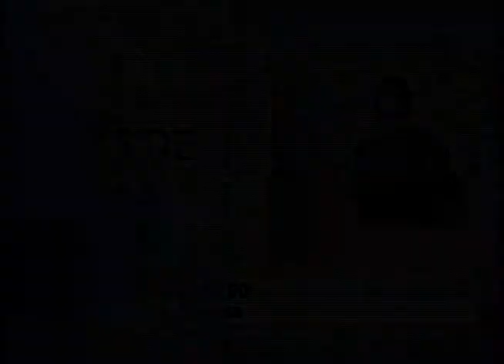En entrevista Zoé Robledo, Senador del PRD; Con Juan Francisco Rocha